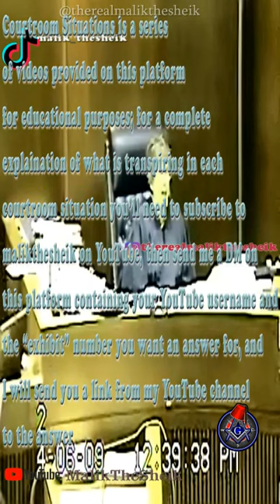COURTROOM SITUATIONS EXHIBIT 2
Courtroom Situations is a series

of videos provided on this platform

explanation of what is transpiring in each

the “exhibit” number you want an answer for, then

I will send you a link to the video answer to your request